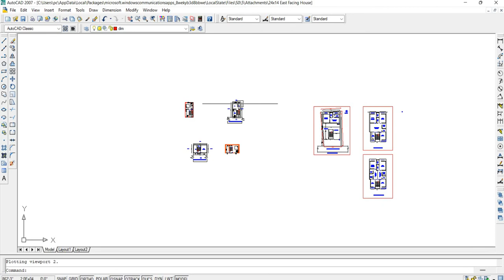24x14 24x14 East Facing House Plan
24x14 East Facing House Plan  @CivilengineerManoranjankumar

Hello friends I am Er. Manoranjan Kumar